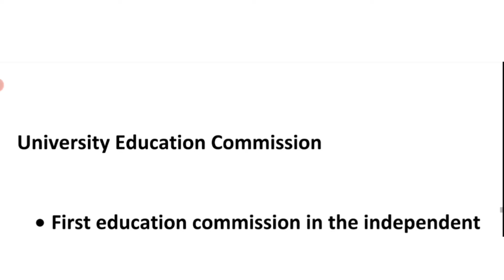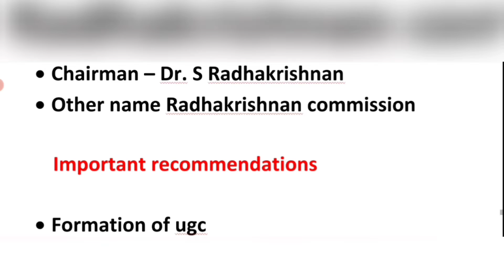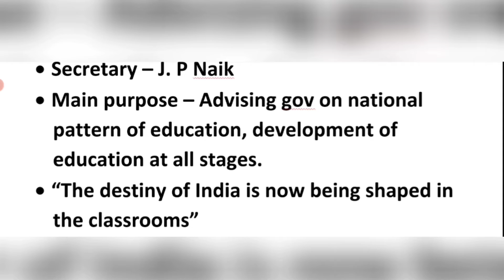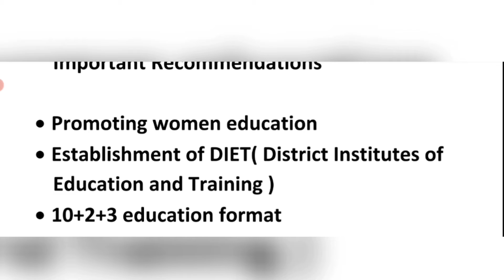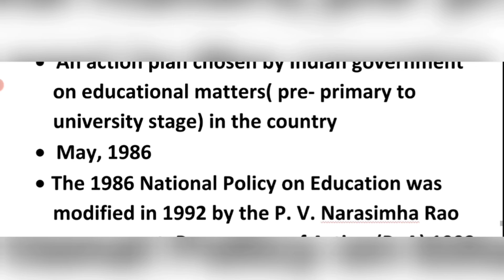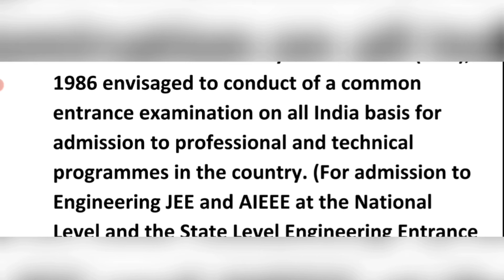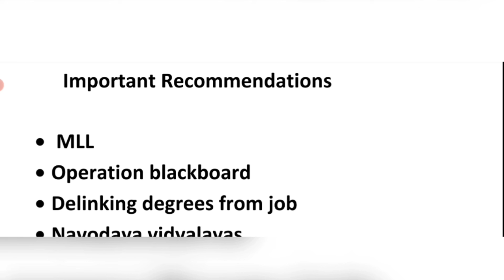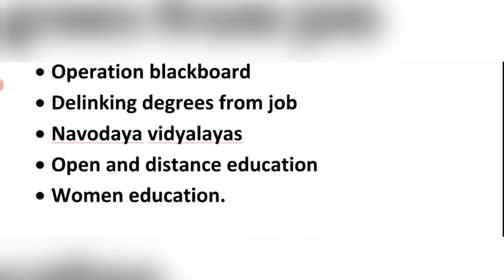kerala university b. ed 4 th sem online exam - quick revision -Commissions and reports in education